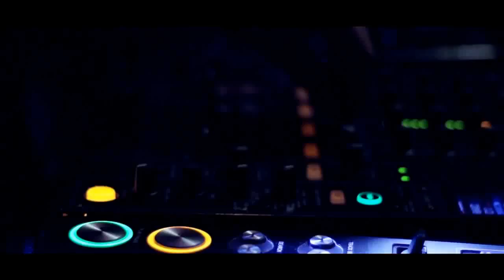Keistep - Right Now (unofficial video)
Follow&Support